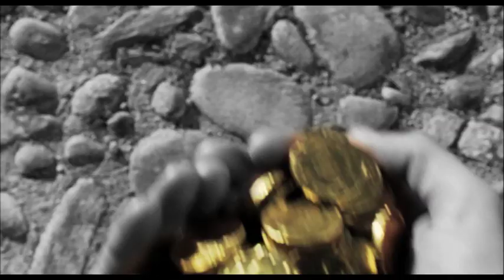EL HOMBRE ORQUESTA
Shot in Spain in 2008 with the Sony 900.

Starring Juan Del Santo

Directed by Martin Rosete & Luis Perez

A Rosete Brothers Production for Kamel Films